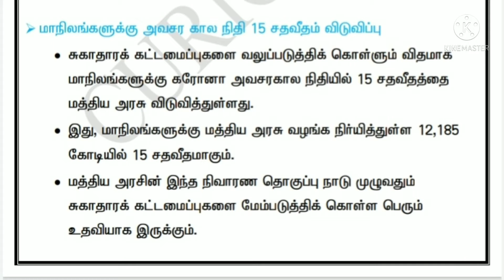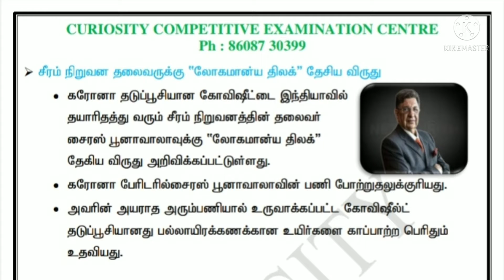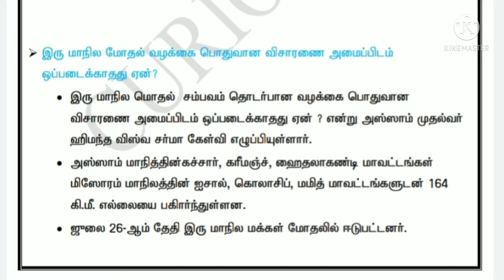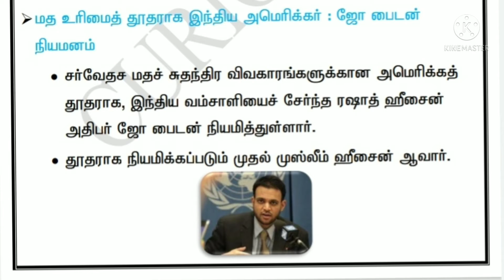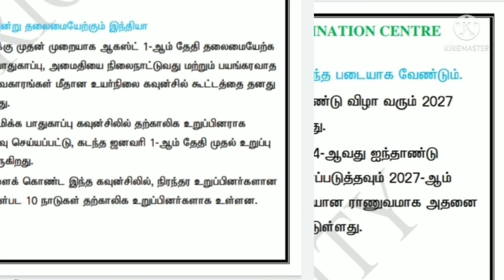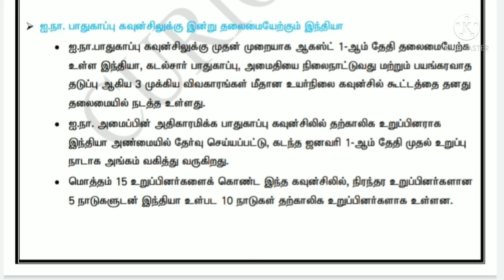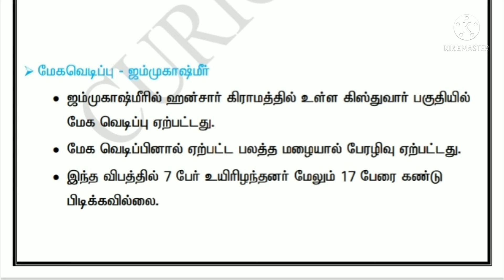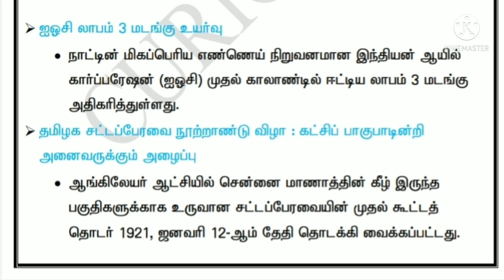Current Affairs (1.8.2021) in Tamil for TNPSC & TET aspirants